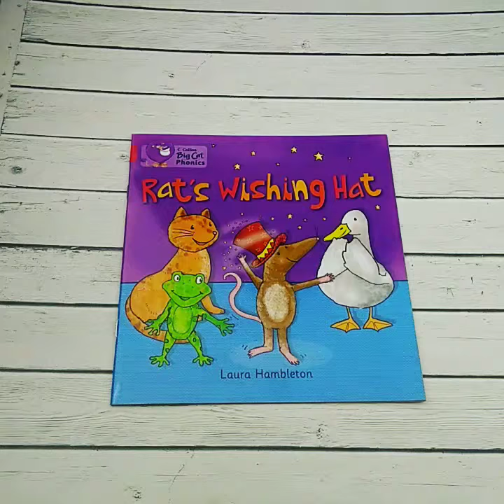Rat's wishing hat/HarperCollins UK